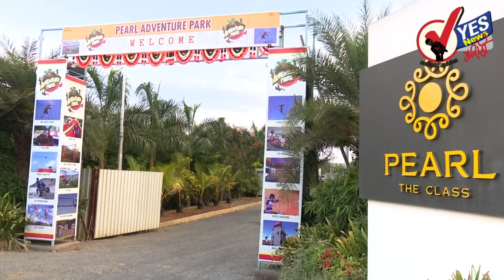राफेल विमान व्यवहाराशी मोदींचा संबंध नाही : शरद पवार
अनेेक दिवसांच्या प्रतिक्षेनंतर सोलापुरात मुसळधार पाऊस...
सोलापुरात ‘शायनिंग महाराष्ट्र 2018’ महाप्रदर्शनाचे थाटात उद्घाटन
आता देशवासीयांना पाहता येणार न्यायालयीन कामकाजाचं थेट प्रसारण
दिल्लीतील अशोक विहारमध्ये इमारत कोसळून ; ५ मृत्यूमुखी
शाळा-महाविद्यालयांनी आधार कार्डची सक्ती करू नये : सुप्रीम कोर्ट
केंद्र सरकारकडून साखर उद्योगासाठी ५ हजार कोटींचे पॅकेज